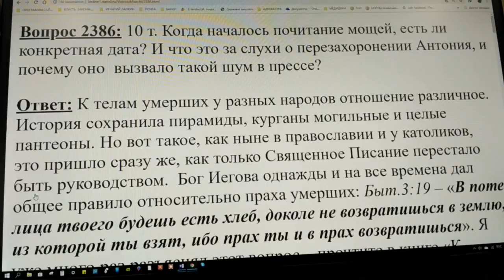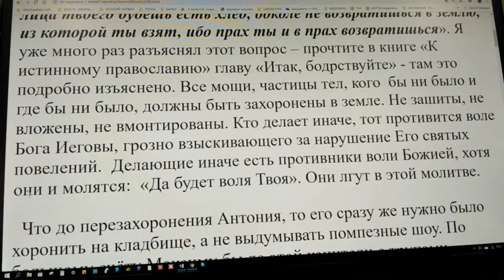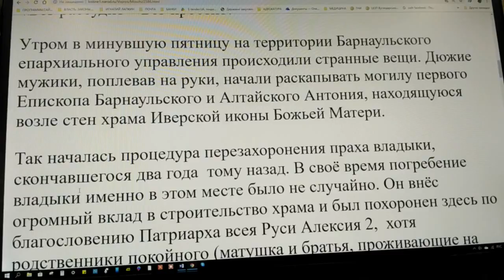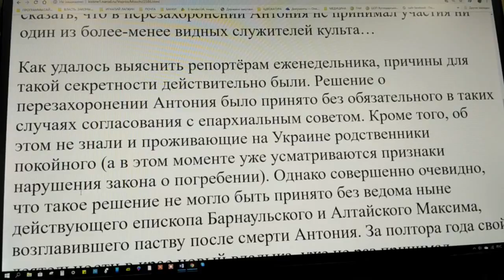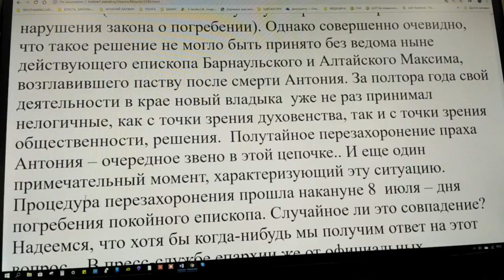2386. О перезахоронении трупа епископа Алтайского Антония.